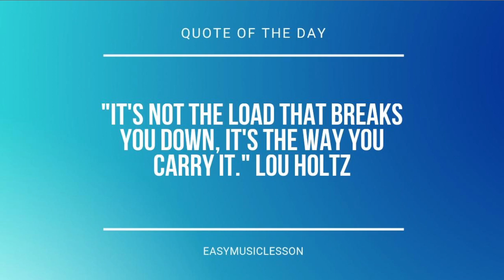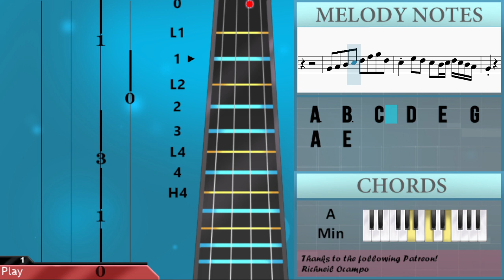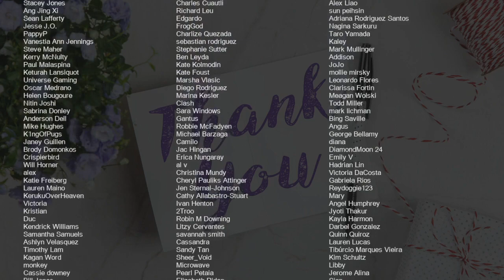How to play Self Destruction Mode by The Chainsmokers ft bludnymph on Viola (Tutorial)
Comment and let us know how the videos have helped you. It keeps us going! :)The easiest way to learn how to play Self Destruction Mode by The Chainsmokers ft bludnymph on the viola. It's a viola tutorial for Self Destruction Mode by The Chainsmokers ft bludnymph.

EasyViolaLesson teaches you to play the your favorite instrument, through easy and simple animation so that you too can learn how to play Self Destruction Mode by The Chainsmokers ft bludnymph on the viola easily. A viola tutorial with visual animation graphic.

Chords of Viola arrangement:
A Min   F Maj   E Min   A Min   F Maj   E Maj   A Min   F Maj
E Min   A Min   F Maj   E Maj   A Min   F Maj   E Min   A Min
F Maj   A Min   F Maj   E Maj   A Min   F Maj   E Maj   A Min
F Maj   E Min   A Min   F Maj   E Maj   A Min   F Maj   E Min
A Min   F Maj   F Maj   F Maj   E Maj   A Min   F Maj   E Min
A Min   F Maj   E Maj   A Min   F Maj   E Min   A Min   F Maj
A Min   F Maj   E Maj   A Min   F Maj   E Maj   A Min   F Maj
E Maj   A Min   F Maj   E Maj

Melody notes of Viola:
A3   B3   C4   D4   E4   G4   A4   E4   D4     F4   E4   D4   C4 D4 E4 D4 C4 B3 A3   A3   C4   D4   E4   G4   A4   E4   D4     F4   E4   D4   C4 D4 E4 D4 C4 B3 A3             D4 E4 D4 D4 C4 C4 B3   A3 G3 A3 G3 A3 G3   G3
D4 E4 D4 D4 C4 C4 B3   G3 G3 G3 G3 B3 A3   G3
D4 E4 D4 D4 C4   B3 B3 A3 A3 A3 G3 A3 G3 G3 G3
D4   G3 G3 D4   A3 C4 B3       B3 B3 A3
A3   B3   C4   D4   E4   G4   A4   E4
D4     F4   E4   D4   C4 D4 E4 D4 C4 B3
A3   A3   C4   D4   E4   G4   A4   E4
A3   C5   B4   G4   E4   C5   B4     A4
C5   B4   G4   E4   C5   D5     B4
A3   E4 C4 C4 D4 E4 F4 F4 E4 F4 E4 D4
A4 A4 A4 E5 B4 C5   C4 D4 E4 D4 C4 B3
A4 A4 A4 E5 B4 C5             A3
E4 E4 D4 D4 C4 C4 B3 B3 A3   A3 G3 A3 G3   G3
E4 E4 D4 D4 C4 C4 B3 B3 A3   A3 G3 A3 A3   G3
E4 E4 D4 D4 C4 C4 B3 B3 A3   A3 G3 A3 A3 E4 D4
A3   A3 E4 C4 D4     A3
C4 C4 C4 C4 C4 E4   G3 G3 G3 G3 G3 E4 D4   C4
C4 C4 C4 C4 C4 E4   G3 G3 G3 G3 G3 G4 D4   G3
E4 D4 C4 B3 B3 A3   G3 G3 G3 G3 G3 E4 D4
D4 D4 D4 D4 D4 E4   B3
A4 A4 A4 E5 B4 C5
E4 C4 C4 D4 E4 F4 F4 E4 F4 E4 D4
D4
A3